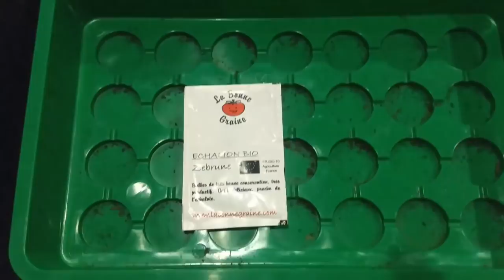SUIVI DES SEMIS, L’ÉCART SE CREUSE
Dans ce nouvel épisode de suivi des semis, tout comme moi, vous allez enfin constater que des différences significatives apparaissent entre les semis de tomates et de poivrons entreposés dans le bureau bénéficiant d'une température régulée (comprise entre 20 et 22°C) avec un éclairage à led et ceux entreposés dans la chambre d'amis à une température inférieure comprise en 17 et 19°C maximum, beaucoup moins constante et sans panneau de led horticole permettant de prolonger leur exposition à la lumière